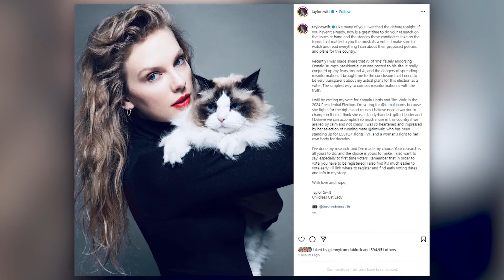Taylor Swift endorses Kamala Harris after presidential debate with Donald Trump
Taylor Swift announced her support for Kamala Harris on Tuesday night following the presidential debate.

"I will be casting my vote for Kamala Harris and Tim Walz in the 2024 Presidential Election. I’m voting for @kamalaharris because she fights for the rights and causes I believe need a warrior to champion them," Swift said on Instagram.